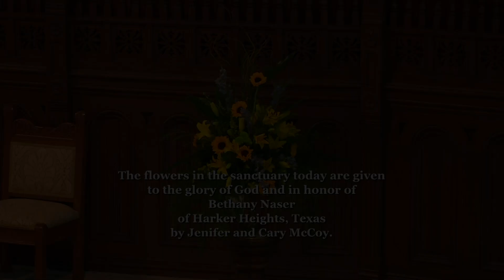First Presbyterian Church - November 19th, 2023 "You are Amazing; We are Better!"(Concise)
Speakers: Rev. Danny Dieth and Alex Happell.
Scripture: 1 Thessalonians 5:1-11; Judges 4:1-9a.